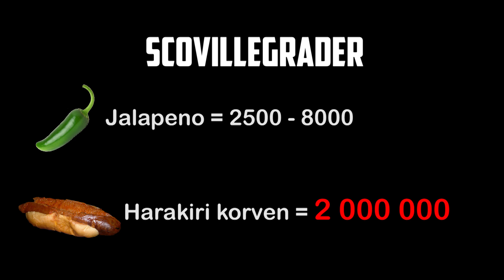VÄRLDENS STARKASTE KORV - HARAKIRI CHALLENGE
Youtube kanalen "The Best Of Harakiri" har tillåtelse att använda denna video på sin kanal.

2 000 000 på Scoville skalan...brände rejält under mina toabesök ett par dagar...